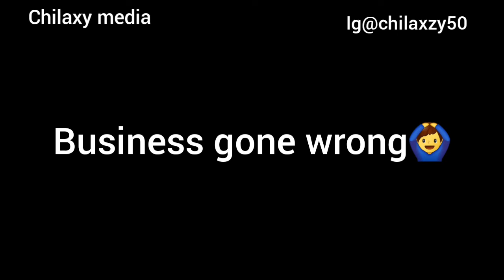Business gone wrong🙆‍♂️(episode 2)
watch what happens to their Business 🙆‍♂️🙆‍♂️africancomedy